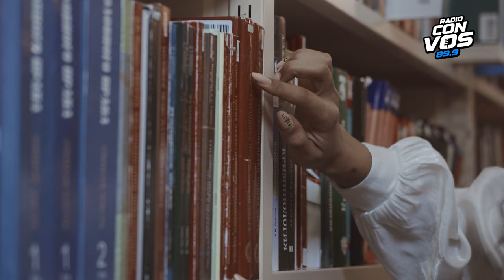Vidas Prestadas con Inés Garland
En este episodio de Vidas Prestadas, Hinde conversa con Inés Garland a propósito de su nuevo libro “Diario de una mudanza”; la cineasta Paula Hernández lee a Magalí Etchebarne y el ilustrador Pablo Bernasconi nos habla de “Las cosmicómicas” de Italo Calvino.